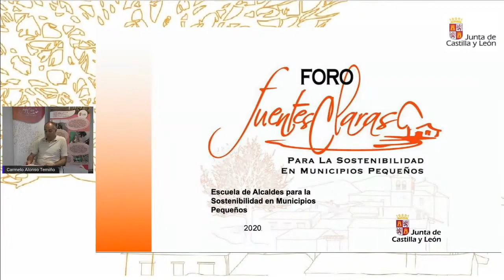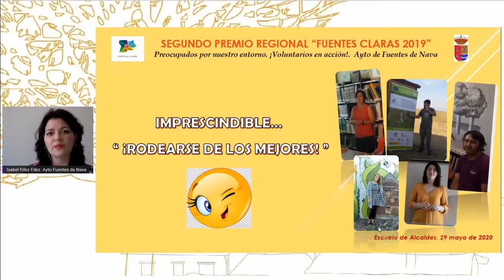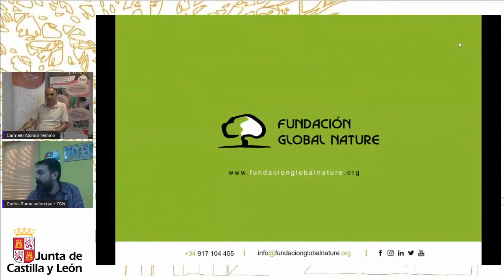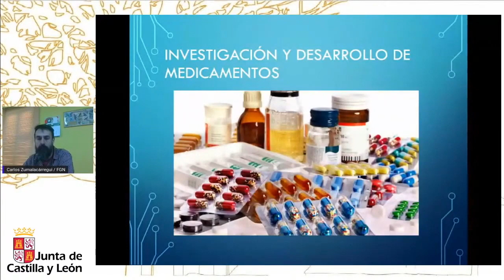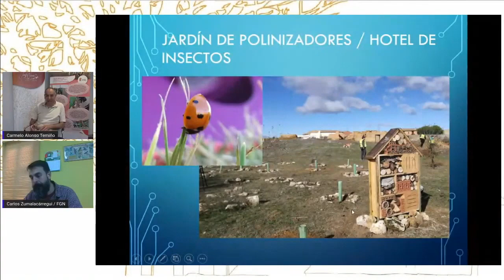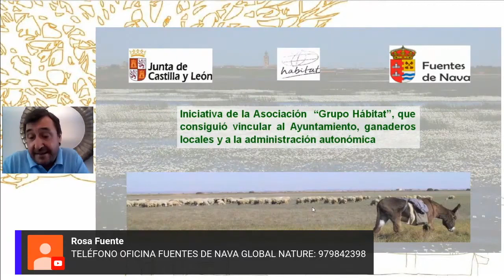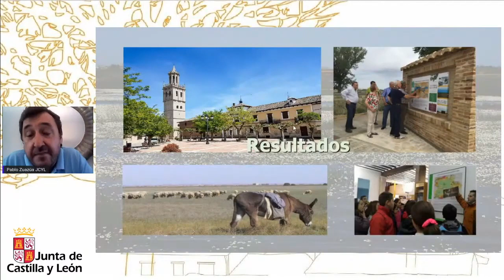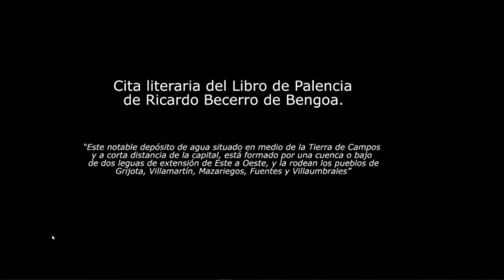Escuela de Alcaldes para la sostenibilidad en municipios pequeños.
Organizada por la Consejería de Fomento y Medio Ambiente.
Con la colaboración del Ayuntamiento de Fuentes de Nava